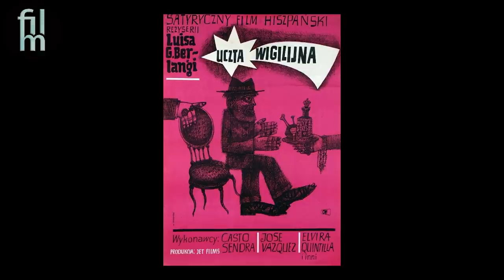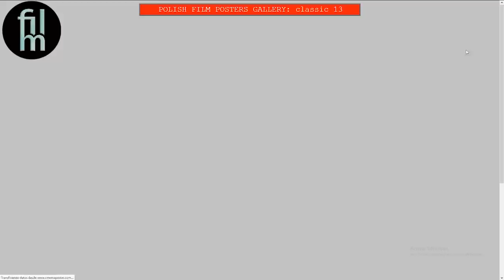Las portadas de películas más creativas - La escuela polaca de carteles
Hay una errata en Indiana Jones. La imagen que se perdió es esta:

Como el cine es algo más que películas, He pensado en añadir nuevas temáticas que no sea solo presentaros metrajes.

Para arrancar esta sección voy a hablaros de las portadas de las películas. ¿porque? Porque son la carta de presentación, es algo así como una pequeña invitación visual e inconsciente a que quieras ver la obra. Por eso, las caratulas tienen que ser atractivas, que nos digan algo. Son la conjunción de arte y comunicación